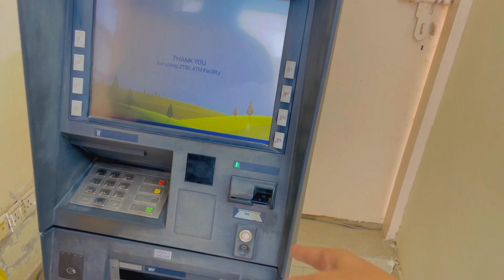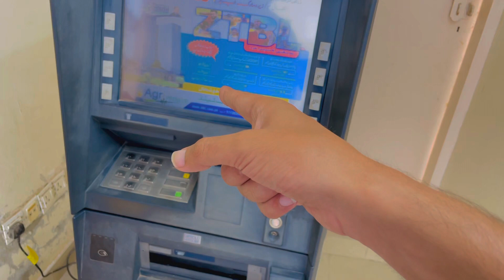UK Ke Visa Ke Liye Immigration Karvane Dera ghazi Khan Jana pad Gaya